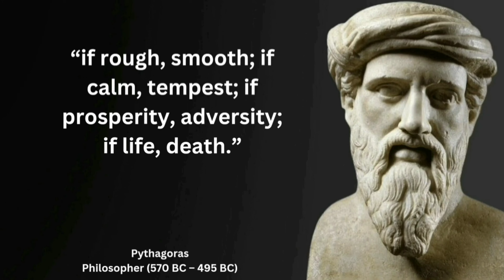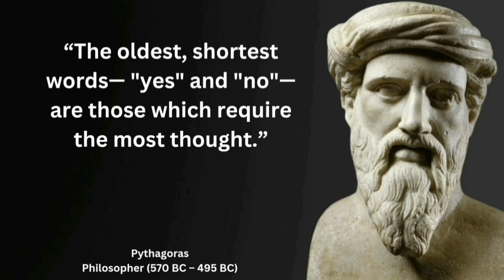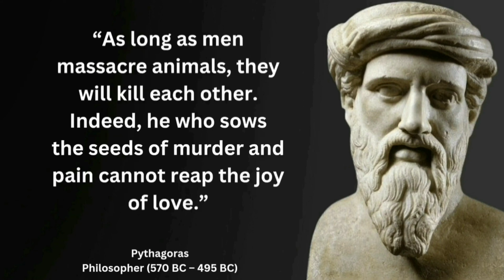Never Trust A Friend Who Speaks | Pythagoras Quotes | Life Quotes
Pythagoras was an ancient Ionian Greek philosopher, polymath and the eponymous founder of Pythagoreanism. His political and religious teachings were well known in Magna Graecia and influenced the philosophies of Plato, Aristotle, and, through them, the West in general. Knowledge of his life is clouded by legend. Modern scholars disagree regarding Pythagoras's education and influences, but they do agree that, around 530 BC, he travelled to Croton in southern Italy, where he founded a school in which initiates were sworn to secrecy and lived a communal, ascetic lifestyle. This lifestyle entailed a number of dietary prohibitions, traditionally said to have included aspects of vegetarianism.